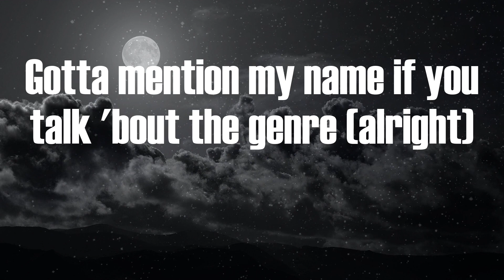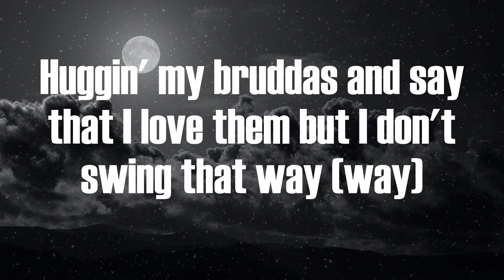Central Cee - Doja (Video Lyric)